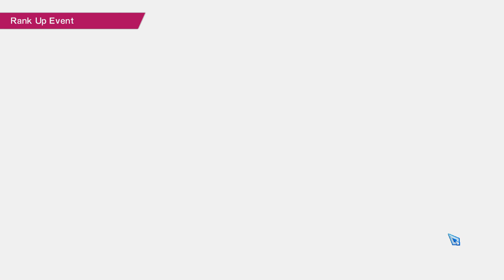Captain Tsubasa - Rise of New Champions The Journey - World Challenge Route Off 99 Build part 12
Very easy game tsubasa's heel lift dribble success rate  is very high similar so its' a really good move to have  if you creating a player with high technique or offensive ability.Difference in difficulty of italy game and netherlands is ridiculous.Progressively increasing difficulty would have been way better  than having just an odd difficult game in the whole run